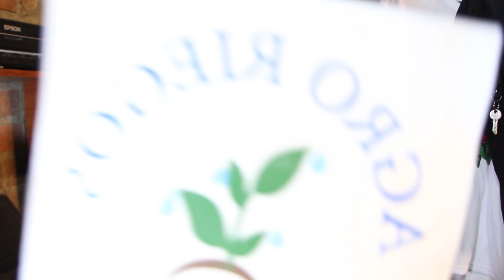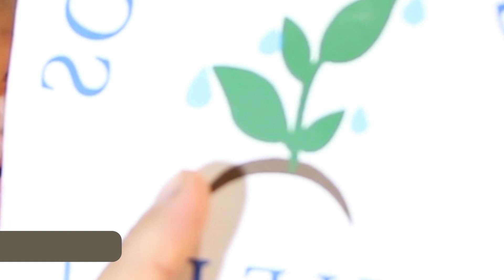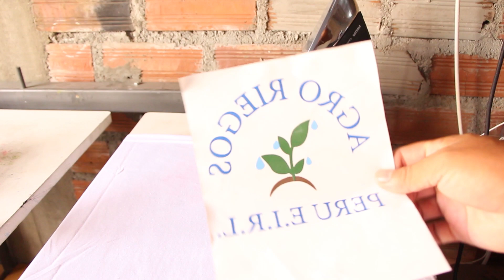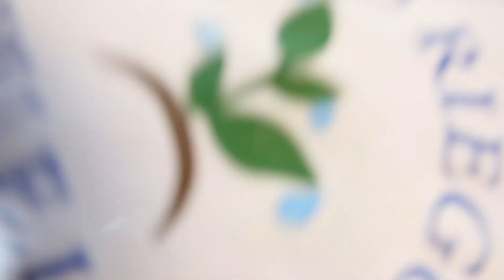TRANSFER SERIGRAFICO ¿Por qué usarlo? ¿Cómo usarlo? | Así evito usar mucho material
Estas inciando y no tienes mucho espacio, pocas herramientas de trabajo y deseas aprender esta técnica que te puede ayudar mucho al momento de guardar diseños y estamparlos solo cuando sea necesario.
Te voy a explicar como trabajo yo para que entiendas un poco ¿Cuál es el proceso?
CLASES PERSONALIZADAS SOLO PARA MIEMBROS DEL CANAL
* TODO COMPLETO | DISEÑO GRAFICO | MATERIALES | PROCESO COMPLETO DE LA SERIGRAFIA.
SI QUIERES APRENDER GRATIS PORQUE SIENTES QUE NO VALE LA PENA PAGAR AQUI TENGO UNA LISTA DE VIDEOS
ACA LES DEJO EL LINK PARA QUE PUEDAN COMPRAR PRECIOS DESDE AMAZON Y SUS PROVEDORES LOCALES.
Mesa de estampado ✅              Termo fijadoras ✅

Mesa de revelado ✅                    Horno de secado ✅

Cuadros de serigrafia ✅             Raquetas para serigrafia✅

KIT EN OFERTA PARA SERIGRAFIA ✅

serigrafia profesional, serigrafia y publicidad, servicio de serigrafia textil,
impresion por serigrafia, serigrafia comercial, pantone para serigrafia, serigrafía camisetas baratas, imprimir serigrafia, maestros de la serigrafia,